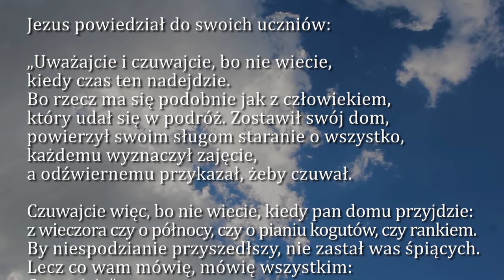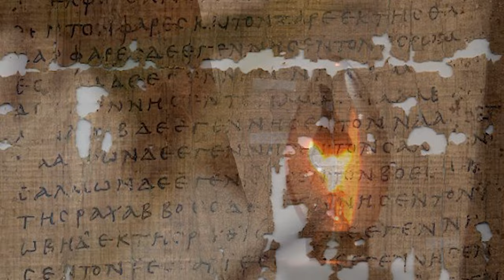Dobra Nowina na dziś | 3 grudnia - I Niedziela Adwentu (rok B)